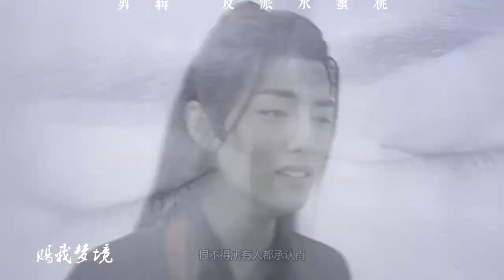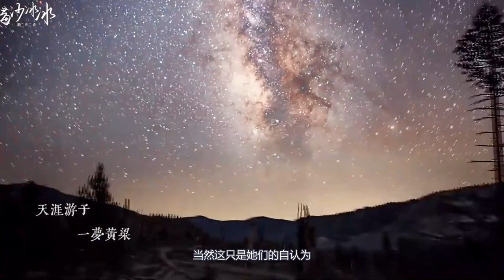王一博發文曲終人未散！忘不了拍攝《陳情令》時的快樂！告別肖戰永遠的好朋友